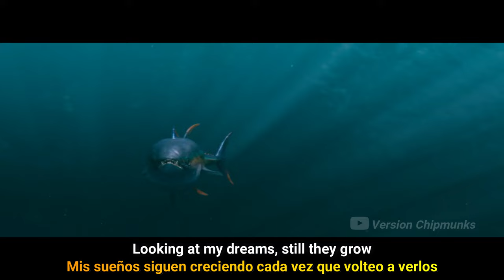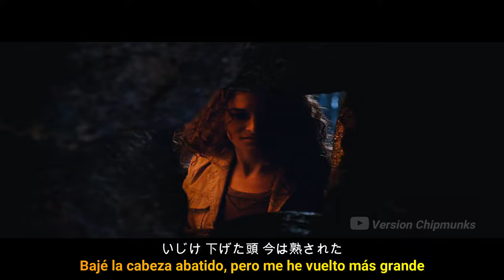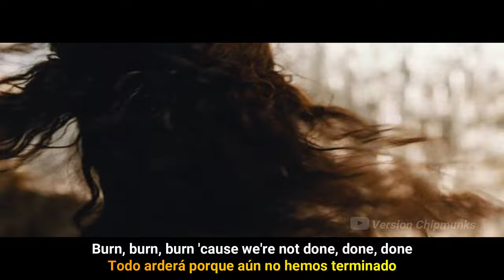GIANT - Stray Kids (Version Chipmunks - Lyrics/Letra)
Stray Kids「GIANT」歌詞 || Alvin And The Chipmunks Song

Please support the original video and the artist's channel!

The channel is created in support of official artists (all links to the original source in the descript

*🎤 Lyrics/Letra: Stray Kids「GIANT」歌詞*

[Verse 1: Seungmin, Bang Chan, Changbin, Felix]
People think I'm big but I'm small
I ain't satisfied with the goals
Looking at my dreams, still they grow
They give my scale a name, do-re-mi-fa "King Giant"
力こそ武器 傾けている耳
目に映るさ toxic, 俺の器 so big
ただ 働く蟻のよう
痛み越えてさ 巨人となろう

[Pre-Chorus: I.N, Seungmin, Han]
They call us God of Gods
To use our powers that we hold
For their own desires, watch them explode
大体 I'm 知られている巨人
ないないない 合ってるけど deny it
We got a place to go, we got places to flow
I am not satisfied, I want it more

[Chorus: Lee Know, I.N, Felix]
I'm a giant (Call me, call me, call me, call me, call me)
I'm a giant, crushing worlds below
I'm a giant, brushing off the lows

[Post-Chorus: Hyunjin, Lee Know, I.N]
Run, run, run before wе come, come, come
Burn, burn, burn 'causе we're not done, done, done
Run, run, run before we come, come, come

[Verse 2: Hyunjin, Han, Changbin]
Nobody's up there, this game's easy to play
I can cover the sky with my hand like I said
そう くしゃみは typhoon, ah-ah, achoo
囲まれたとして 眼中にはないね
舞台に立つ巨人 瞳孔広げた犯人
チリツモ山盛り 圧倒的 進撃
いじけ 下げた頭 今は熟された
超える 20の坂 壮大な自己 explora

[Chorus: Han, Seungmin, Changbin]
[Bridge: Lee Know, Felix, Changbin, Han]
Cross the mountains, break all the pain
World's in my hand, oh, oh
We go overseas, 巨大化する body
Though tough, ニヤリ けどつかん injury
無謀さえもね 勇気さ fearless, scarless, it's our palace

[Chorus: Felix, Lee Know, Hyunjin]
I'm a giant (Woo)
I'm a giant (Woo, woo)
Brushing off the lows

[Post-Chorus: Lee Know, I.N, Felix]
Burn, burn, burn 'cause we're not done, done, done